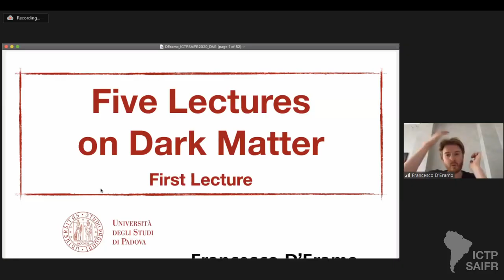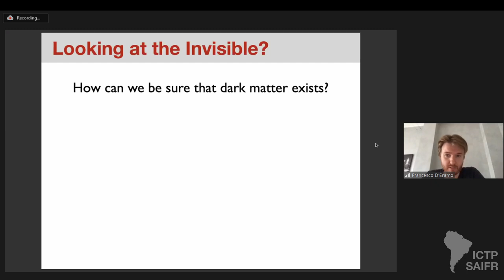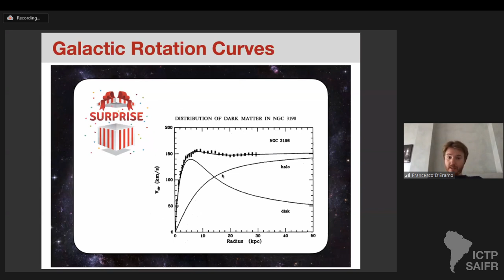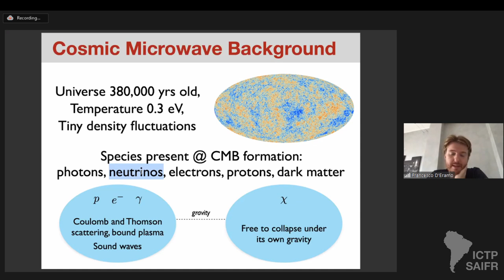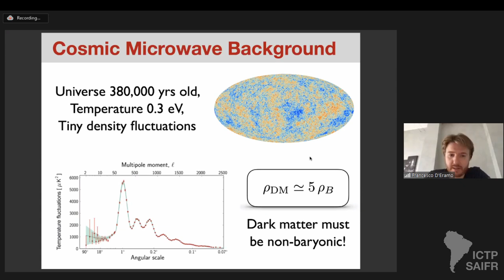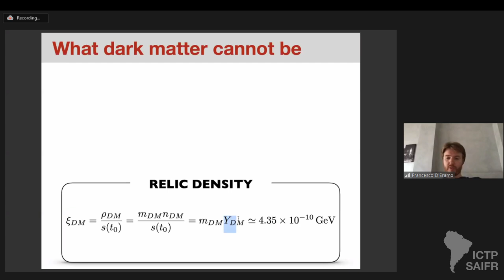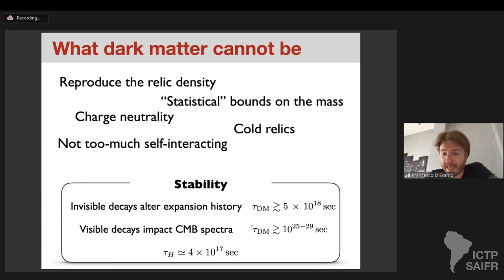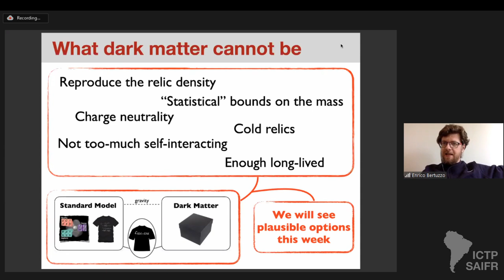Dark Matter - 1 of 5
II Joint ICTP-Trieste/ICTP-SAIFR School on Particle Physics

Speakers:
Francesco D’Eramo (University of Padova, Italy): Dark Matter